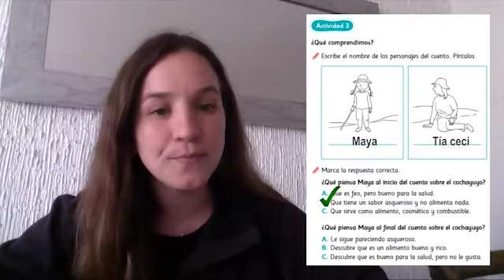[Aprendo en línea] – Leo Primero – clase 92 aprendo en línea – clase texto escolar 96 –1° básico